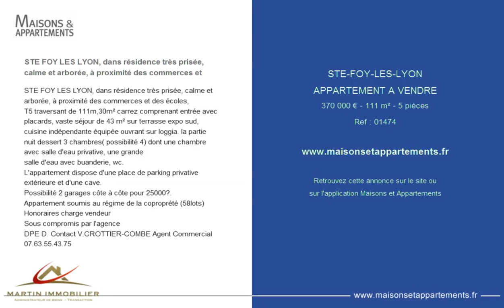STE-FOY-LES-LYON - APPARTEMENT A VENDRE - 370 000 € - 111 m² - 5 pièces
Référence : 01474

STE FOY LES LYON, dans résidence très prisée, calme et arborée, à proximité des commerces et
STE FOY LES LYON, dans résidence très prisée, calme et arborée, à proximité des commerces et des écoles,
T5 traversant de 111m,30m² carrez comprenant entrée avec placards, vaste séjour de 43 m² sur terrasse expo sud, cuisine indépendante équipée ouvrant sur loggia. la partie nuit dessert 3 chambres( possibilité 4) dont une chambre avec salle d'eau privative, une grande
salle d'eau avec buanderie, wc.
L'appartement dispose d'une place de parking privative extérieure et d'une cave.
Possibilité 2 garages côte à côte pour 25000€.
Appartement soumis au régime de la coproprété (58lots)
Honoraires charge vendeur
Sous compromis par l'agence
DPE D. Contact V.CROTTIER-COMBE Agent Commercial 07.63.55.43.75

Cette annonce vous est proposée par l'agence MARTIN IMMOBILIER